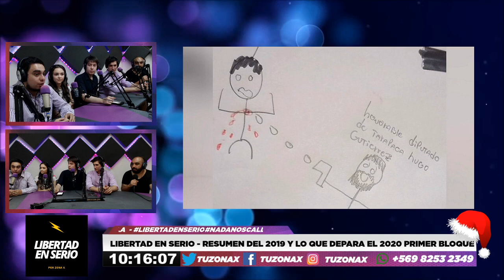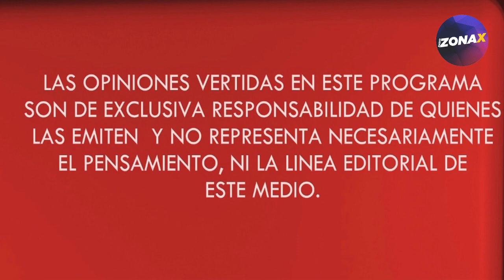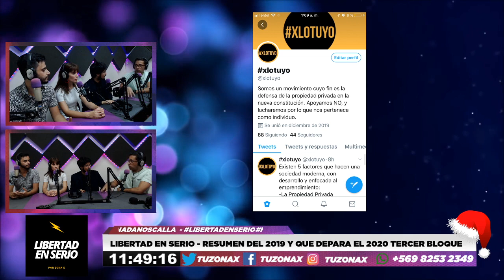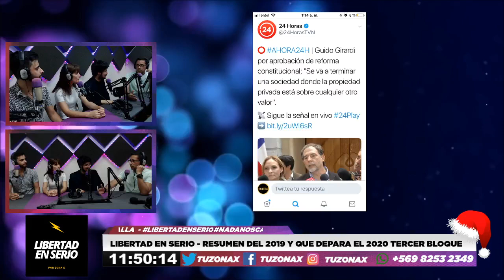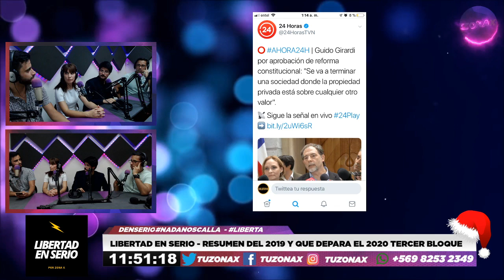LIBERTAD EN SERIO - RESUMEN TEMPORADA 2019 Y LO QUE DEPARA EL 2020 - TUZONAX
*Recuento de la Temporada 2019 & lo que depara el 2020 por la señal de TuZonaX

Primer Bloque:

Álvaro Concha
Rodrigo Prenafeta
Carlos Serka
Rodrigo Pulgar
Stephanie Contreras

Segundo Bloque:

Carlos Robledo
Felipe Munizaga
Diego Maureira
Juan Cristóbal Demian

Tercer & Último Bloque

Gabriel Fernández
Diego Maureira
Paz Pinochet
Gonzalo Berrios